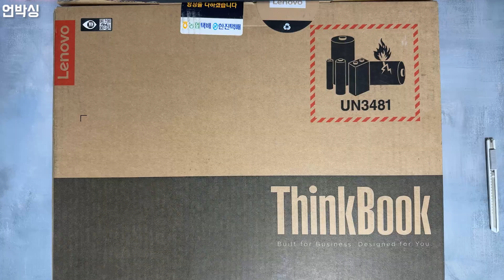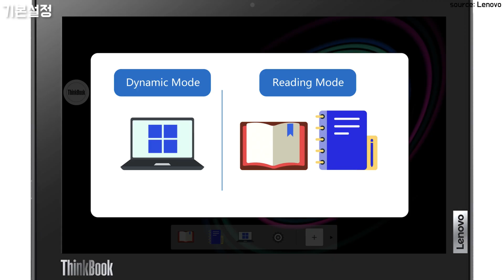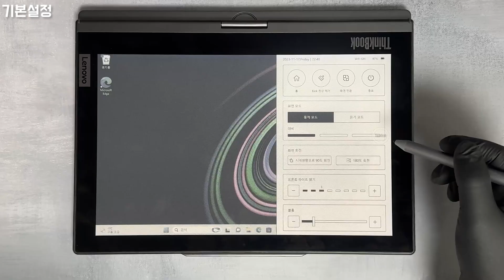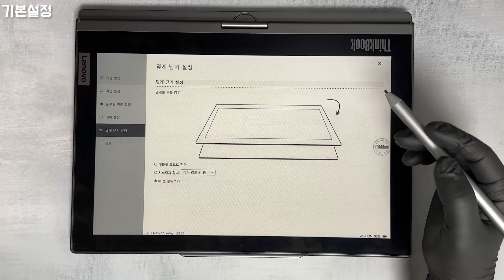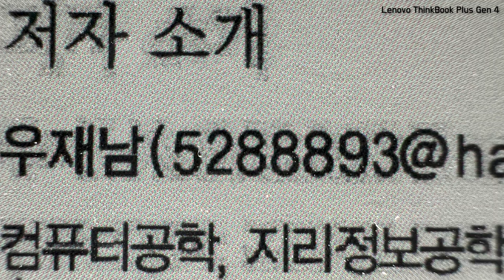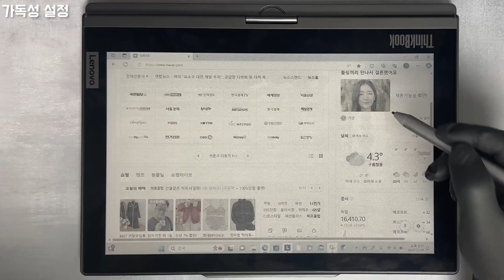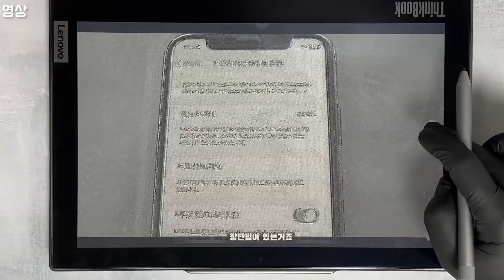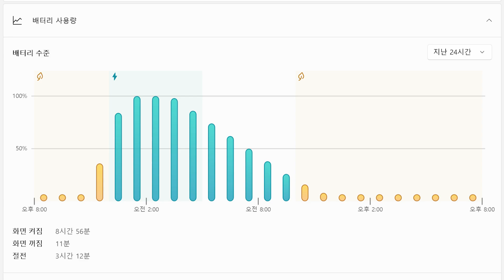꿈의 컬러 E Ink 노트북! Lenovo ThinkBook Plus Gen4 (Twist) 리뷰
00:00 언박싱
01:40 기본 설정
06:15 테마 설정
06:22 eink 비교
07:49 가독성 설정
09:45 영상
10:34 사운드
10:52 웹서핑
11:12 펜 필기
11:49 성능 측정
12:29 배터리 측정
12:44 맺은말